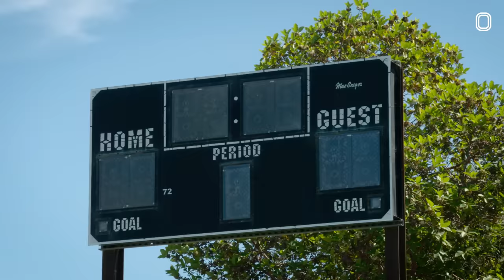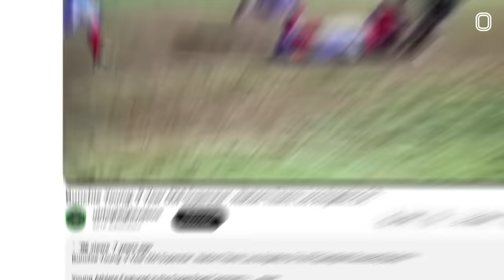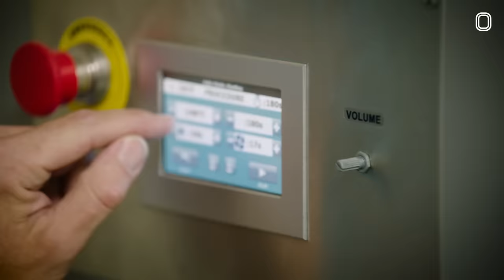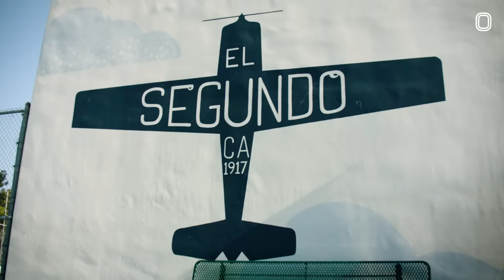Bunchie Young DAY IN THE LIFE! How He's Doing In HIGH SCHOOL 😱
We linked up with our guy Bunchie Young to see what he's been up to! Football, basketball, high school...Bunchie's doing it all. Check out his day in the life!